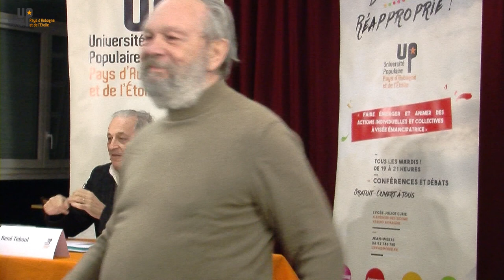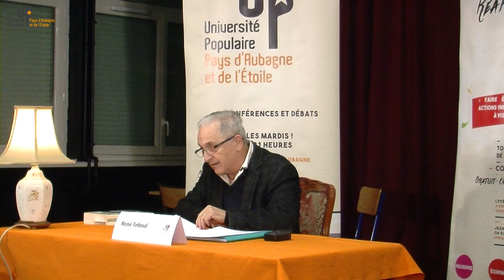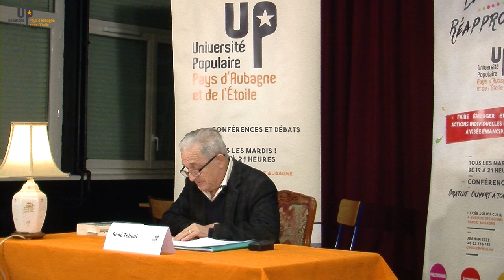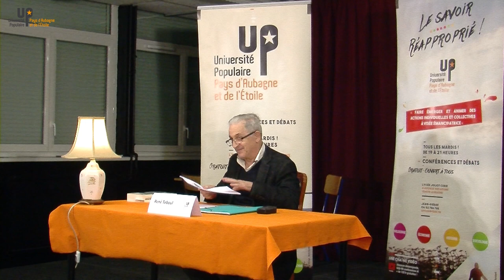René Teboul - Les économies criminelles 1/3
L’importance de l’économie criminelle
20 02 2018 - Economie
Université populaire du Pays d'Aubagne et de l'Etoile
uppae.fr